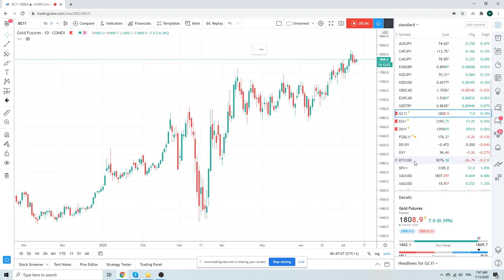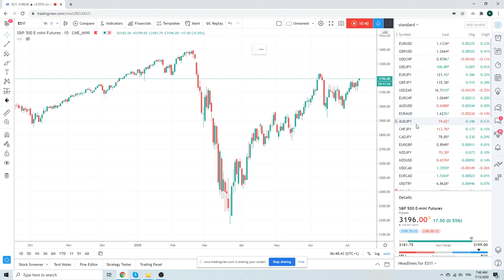Forex Trader's Morning Call 13Jul20